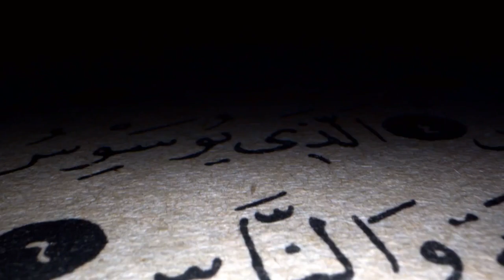So Now This Bird is Coming to Earth Forever | یقینا آپ بھی ویڈیو دیکھ کر روپڑو گے